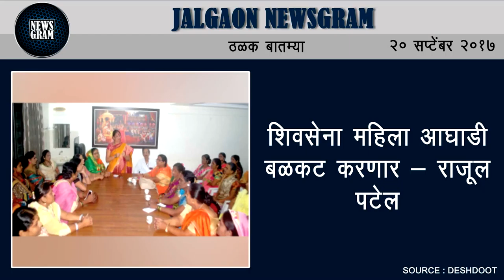Jalgaon Newsgram | Jalgaon News | Today's News Headlines | 20 September 2017